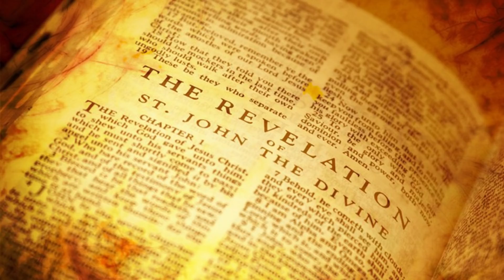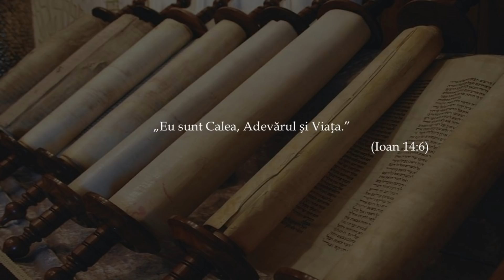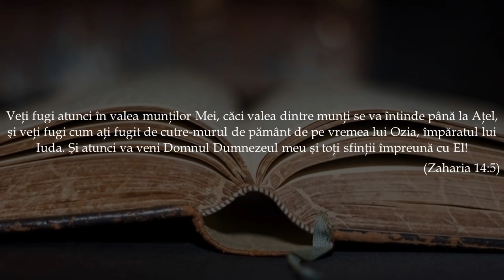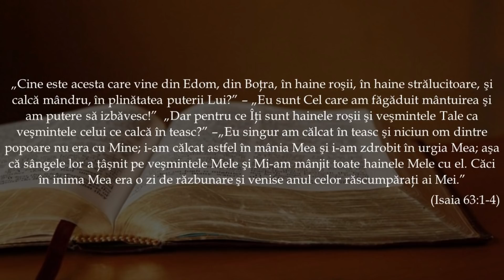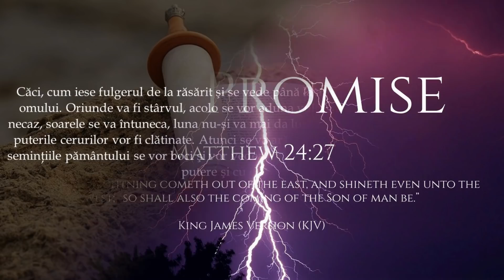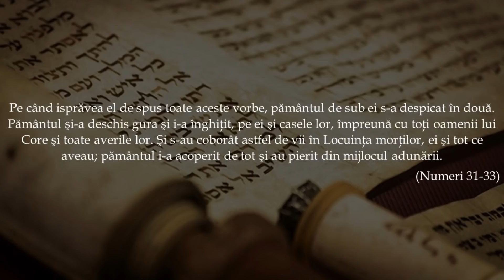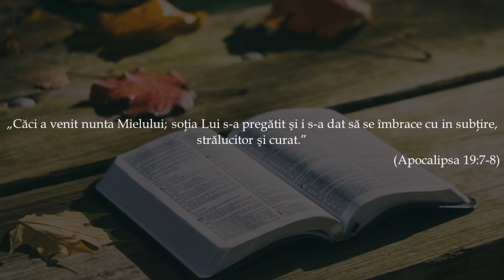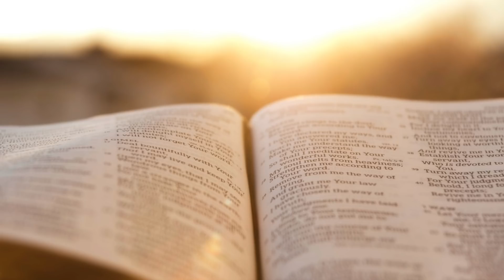Venirea Domnului cu putere și slavă - studiu Apoc. #33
„Atunci se va arăta în cer semnul Fiului omului, toate seminţiile pământului se vor boci şi vor vedea pe Fiul omului venind pe norii cerului cu putere şi cu o mare slavă.” (Mat. 24.30) - Mesaj audio - Aurel Gheorghe; Contact